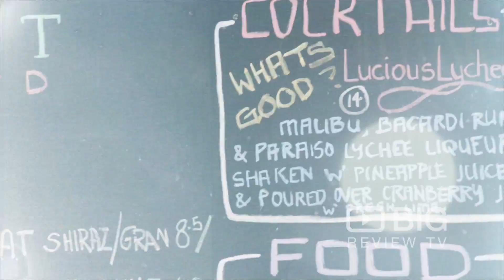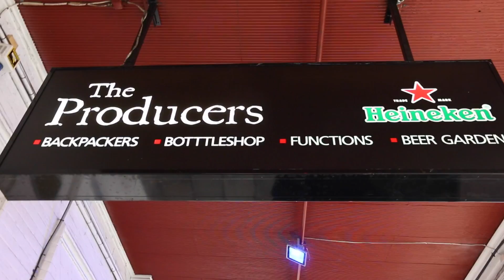The Producers Bar - The Old Exchange in Adelaide serving Beer and good Food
The Producers hotel, located on the end of Grenfell street amidst the hustle and bustle of the east end this old gem of a pub is coming back into flavor. Serving

The Producers Bar - The Old Exchange
235 Grenfell Street Adelaide SA Australia 5000